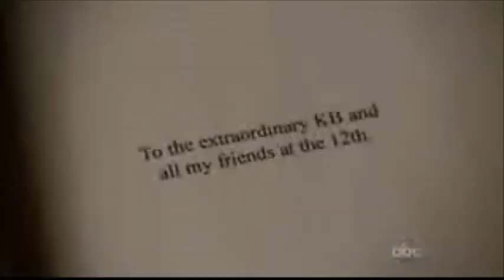caskett "falling for you"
Song Colbie Caillat Fallin for you
this is a video of when they first met and how their relationship has evolved sense then,